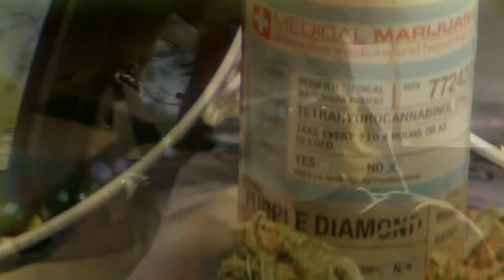DKRecords - Do Nothing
DKRecords

The Only Way Is Up...